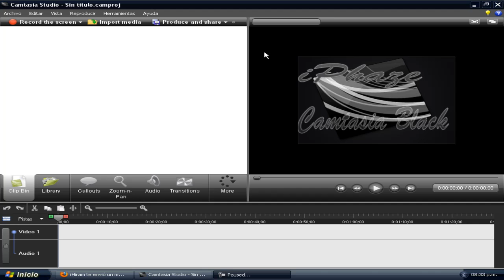chateando con Hiram